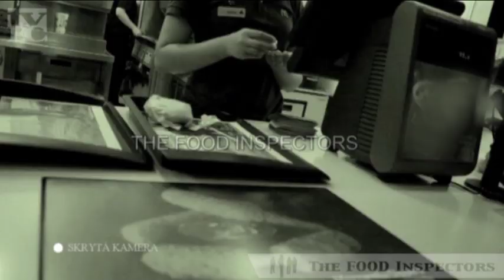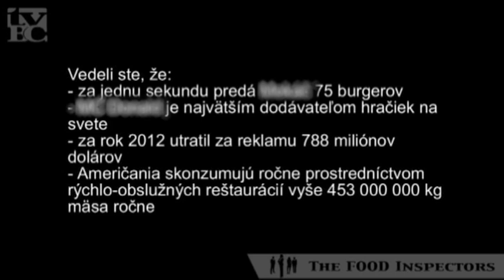FAST FOODY?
THE FOOD INSPECTORS